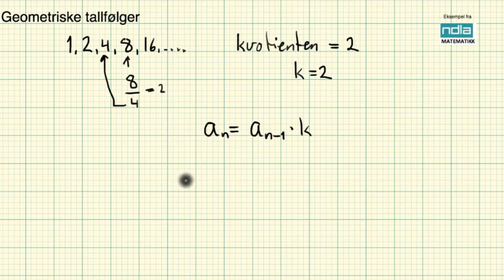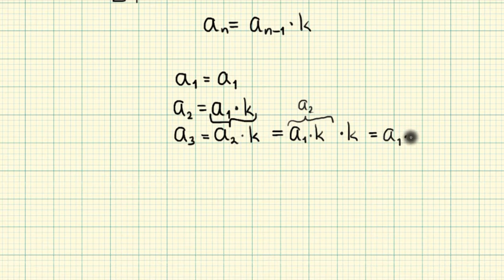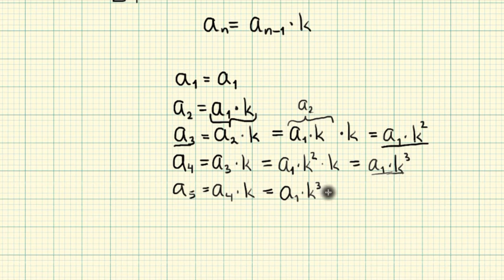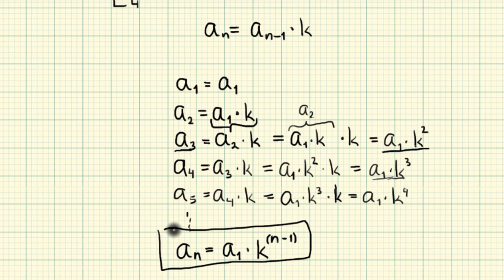Matematikk R2 Geometriske tallfølgerV2